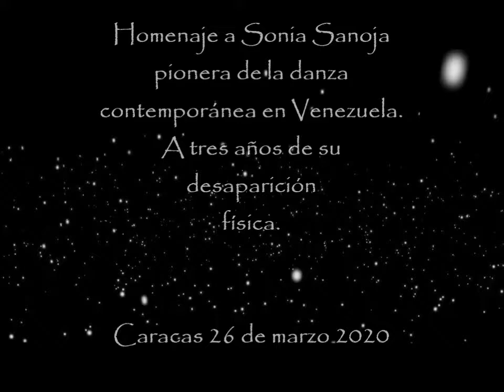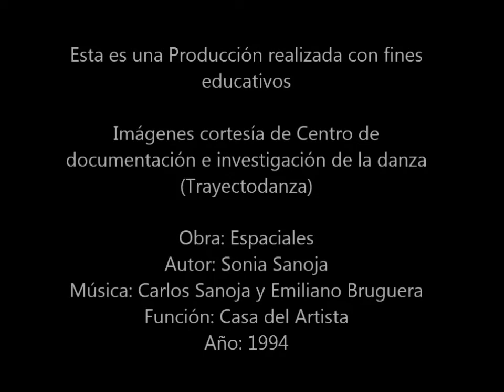Sonia Sanoja (Homenaje 26 de marzo 2020)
Homenaje a Sonia Sanoja a tres años de su unión definitiva con el cosmos. SoniaSanoja es danza, arte y filosofía latinoamericana hecha cuerpo y movimiento.

Sonia con su legado seguirá danzando

Desde la Antidanza celebramos la vida y obra de Sonia Sanoja como una artista plena anclada a sus raices latinoamericanas, en su arte mistico que nos conduce hacia la iniciación en la danza del universo

En días donde la amenaza a la vida humana es inminente, la muerte nos propone una inmersión profunda a nuestro ser interior, llamandonos a iniciarnos en nuevos caminos de la consciencia, donde luz y oscuridad se manifiestan presentes ofreciendonos el arte del conocimiento.

Es en estos días que desde el "Ocaso al Amanecer" la Antidanza ofrece un breve homenaje en celebración de la vida y obra de Sonia Sanoja como una artista plena anclada a sus raices latinoamericanas, en su arte místico que nos conduce hacia la iniciación en la danza del universo.

26 marzo 2020  a tres años de su unión definitiva con el cosmos. SoniaSanoja es danza, arte y filosofía latinoamericana hecha cuerpo y movimiento

 Es por ello que para mantener vivo el legado de Sonia, compartimos un breve extracto de una de sus obras "Espaciales" la cual nos invita a danzar con los astros como parte esencial del univers@.

Esta publicación la dedicamos especialmente a todos aquellos quienes han sido parte del "Arte" de Sonia de manera directa y/o indirecta, así como quienes han sumado su energía amorosa a este ritual al que la Antidanza inspirada en la danza de Sonia invita, en esa busqueda por tramar y desentramar lo que somos como pueblos latinoamericanos, y sobre todo como seres enraizados "que danzamos con los pies sobre la tierra".